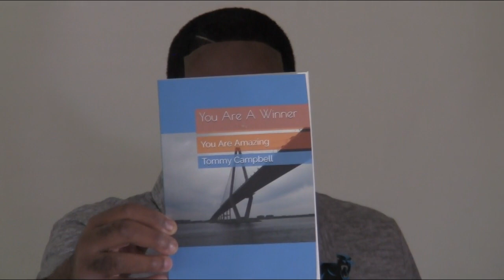Keep Grind Silent (Amazing Motivational Video) Tommy Campbell